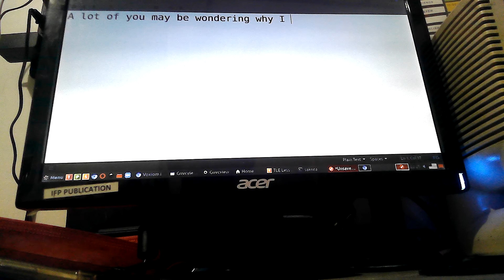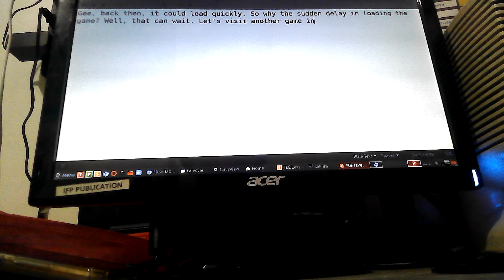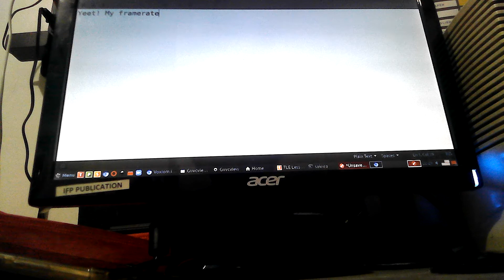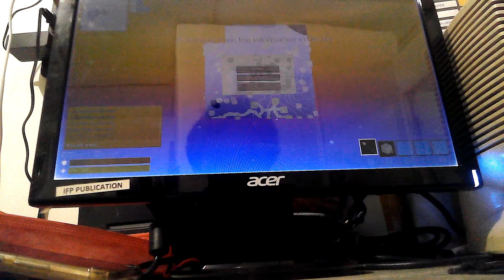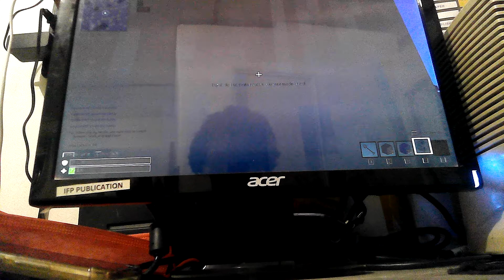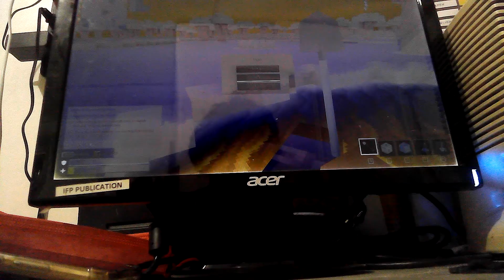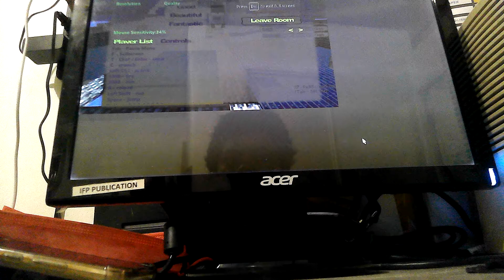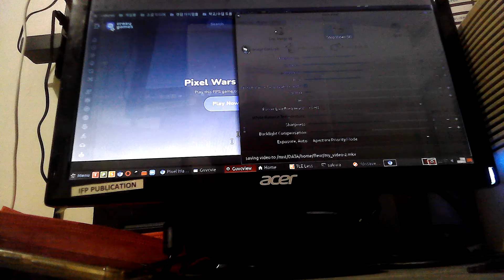Why I Haven't Uploaded in a While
Thanks to @PelicanParty for making the games narrow.one and ducklings.io!
Squad: None
Map: None
Bows Used: None (I was playing other games)

Finally, an explanation why I took forever to upload a new video. Sorry for the wait! ^^

I'm hoping to get at least twenty subs and twenty likes.